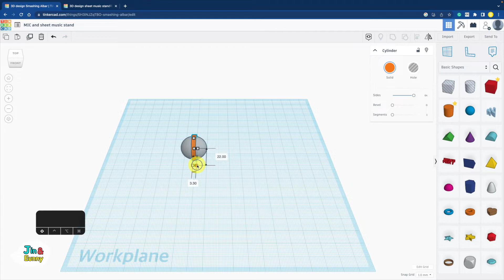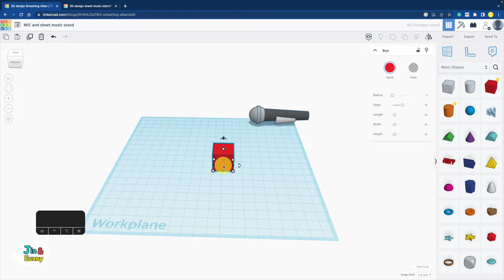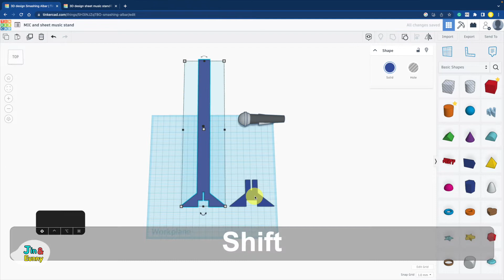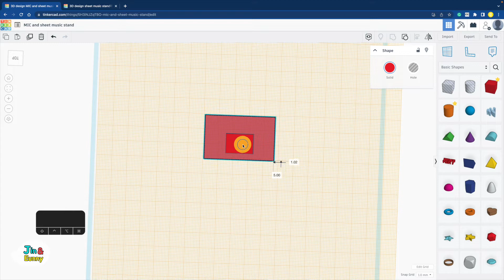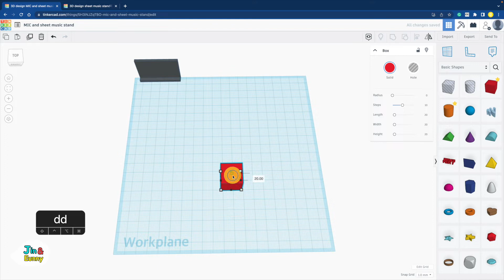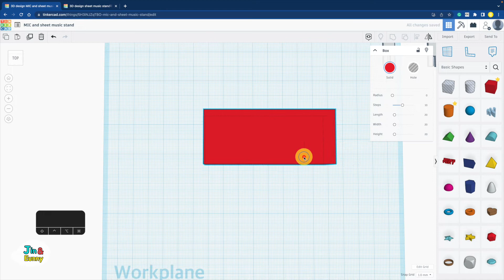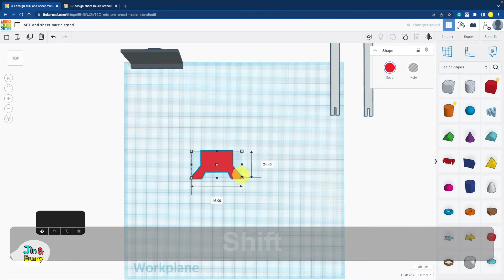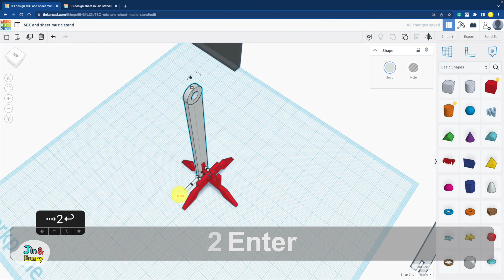148) Miniature MIC & stand | How to 3D Modeling & Printing with Tinkercad | Tinker room playmobil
Jinny wants to become a musician :)
Let's decorate her room with Tinkercad and 3D printer